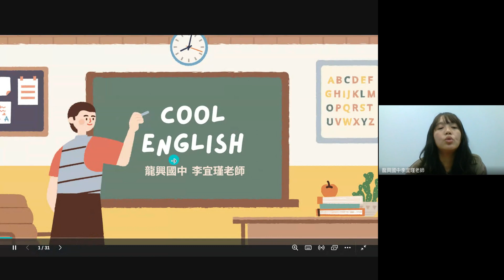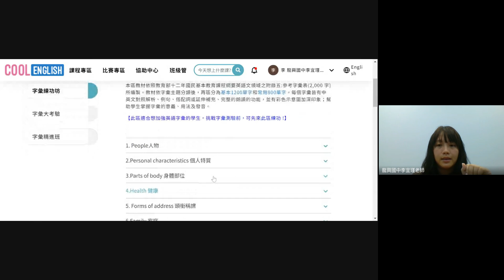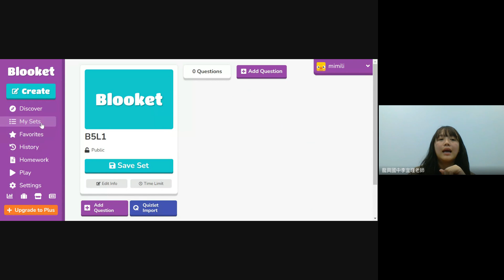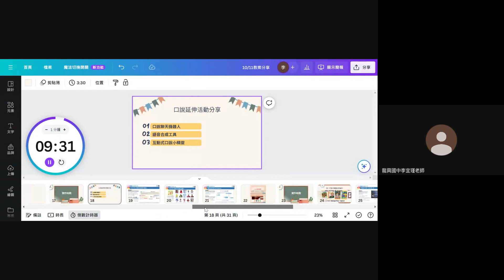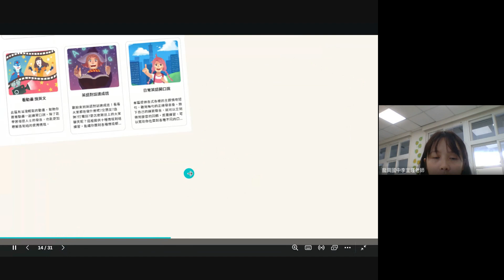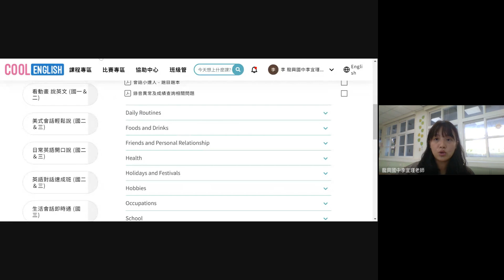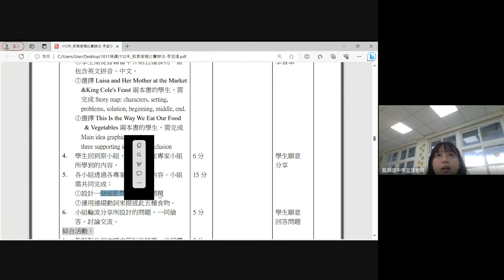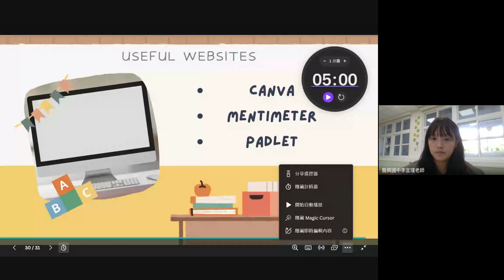1121011場次六 進階班 得獎教案分享 一起成為Food達人（李宜瑾老師）